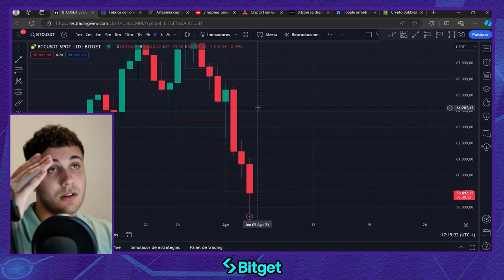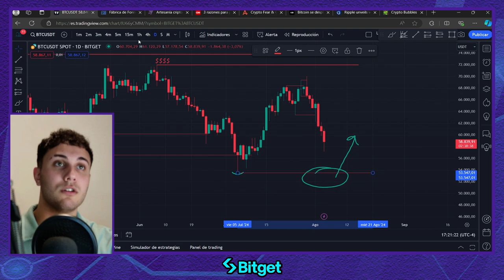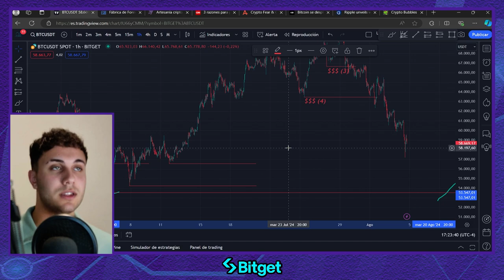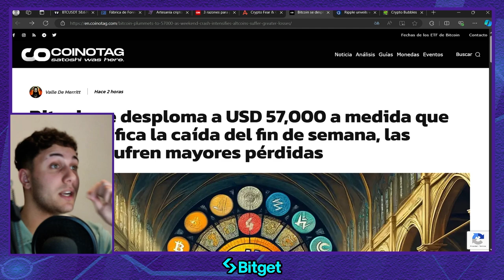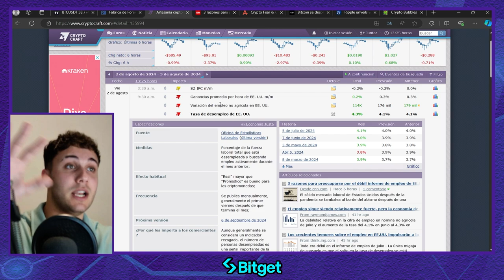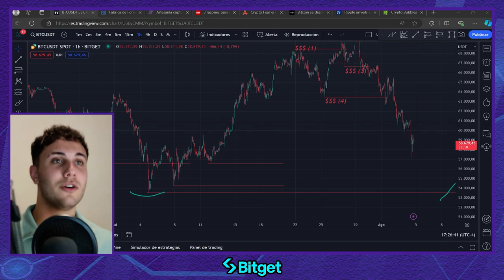HOLDERS DE BITCOIN: ES PEOR DE LO QUE CREÍA...